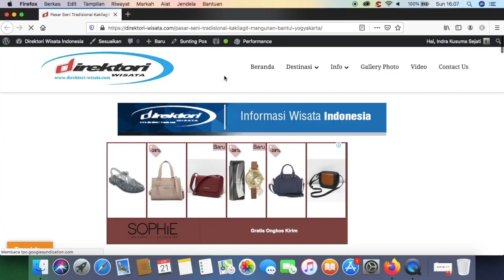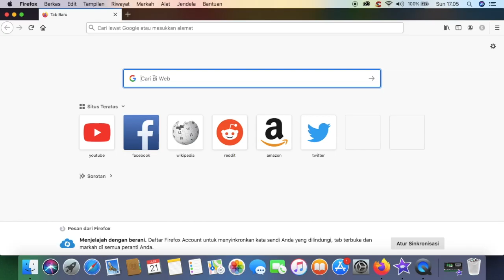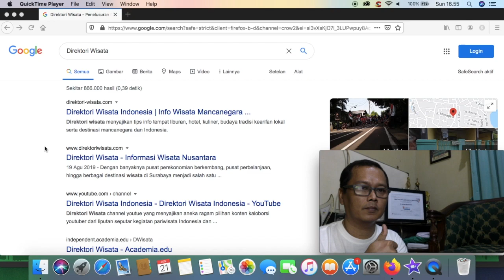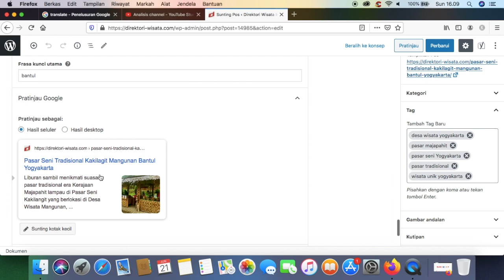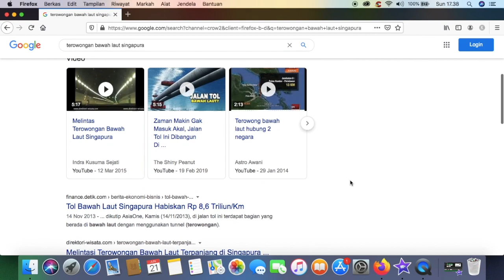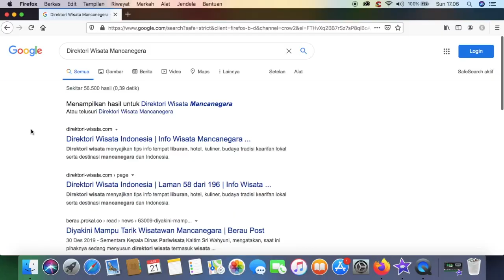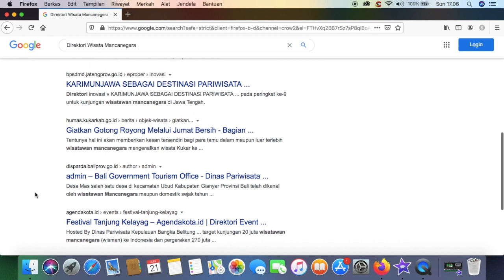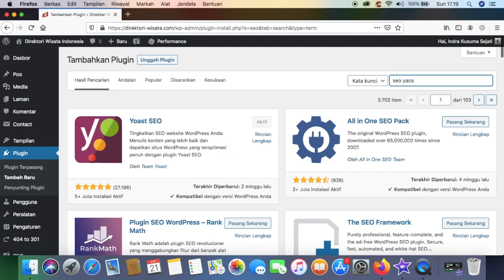How to Use Meta Tag Title SEO Keyword Description on System Software Hosting website Wordpress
Meta keywords and descriptions are actually HTML meta tags, and they enter into your wordpress website header. The WordPress SEO Plugin makes it very easy for you to add it from your WordPress admin area to every post and page on your website.